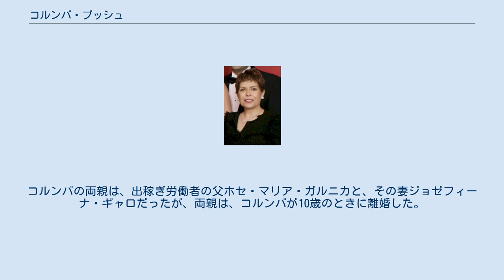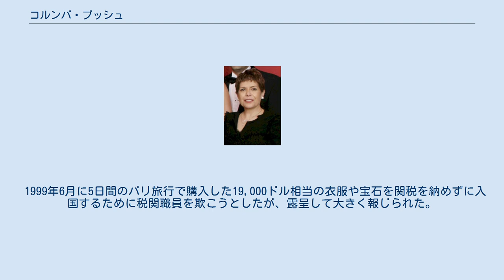コルンバ・ブッシュ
メキシコ・レオン出身の人物
コルンバ・ブッシュ（Columba Bush、1953年8月17日 - ）は、43代目フロリダ州知事であるジェブ・ブッシュの夫人である。
43代目アメリカ合衆国大統領ジョージ・W・ブッシュの義妹に当たる。
カトリック教徒である。
 1953年8月17日にメキシコのグアナフアト州レオンに誕生し、コルンバ・ガルニカ・ギャロ（Columba Garnica Gallo）と名付けられた。
コルンバの両親は、出稼ぎ労働者の父ホセ・マリア・ガルニカと、その妻ジョゼフィーナ・ギャロだったが、両親は、コルンバが10歳のときに離婚した。
コルンバは1971年に外国為替の講座で、英語を教えにレオンへ来ていたジェブと出会い、3年後の1974年2月23日にテキサス州オースティンで結婚した。
ジェブはコルンバと結婚した影響で大学卒業後もスペイン語に堪能である。
 夫妻は、3人の子（ジョージ・プレスコット・ブッシュ、ノエル・ブッシュ、ジェブ・ブッシュ・ジュニア）をもうけた。
 1999年6月に5日間のパリ旅行で購入した19,000ドル相当の衣服や宝石を関税を納めずに入国するために税関職員を欺こうとしたが、露呈して大きく報じられた。